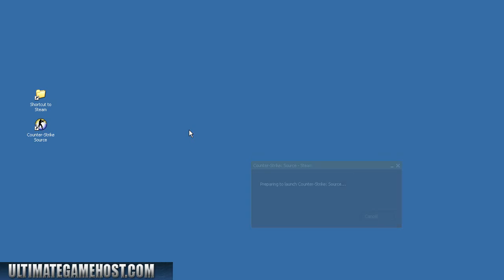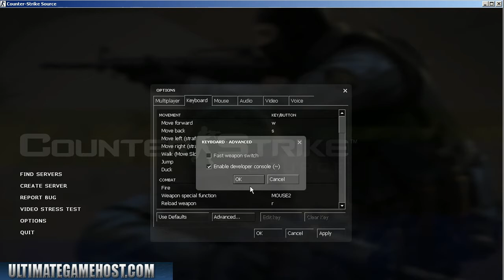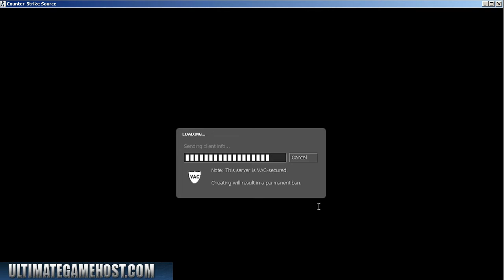Finding Your Steam ID - In Game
This video tutorial from UltimateGameHost will show you how to find your steam ID by starting and playing a game online. This is handy for the purposes of installing admin plugins as well as working with server hosting companies and troubleshooting.

If you would like to know more, or you are just looking for great gameservers, please visit us